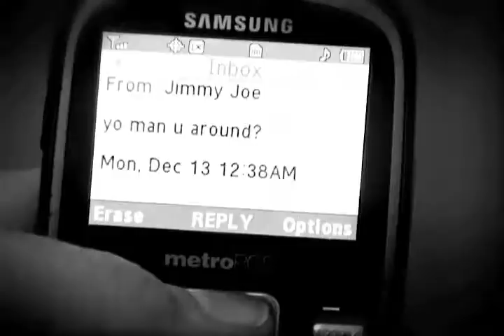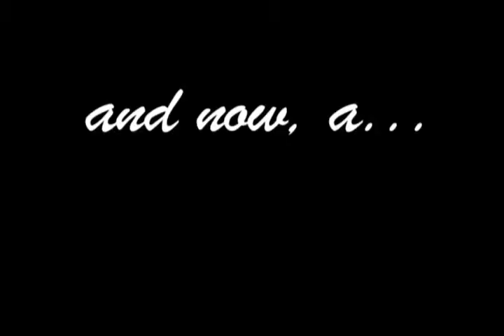KNOW YOUR DEALER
An entry from the award-winning educational series THIS AMORAL LIFE.
This installment teaches you how to discern a good dealer from a bad dealer so your illicit drug ingestion won't come with hazardous side-effects.